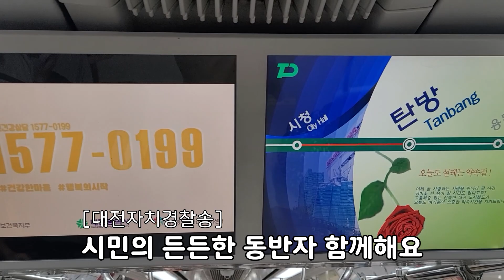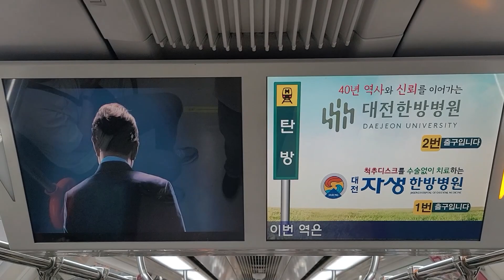[철도영상] 대전1호선 탄방역 개정 안내방송 (다빈치병원 부역명 개정)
최근, 대전교통공사도 서울, 부산, 인천 등처럼
부역명 유상병기 정책을 시작했습니다.
그에 따라 대전1호선 역에도 하나 둘 씩 부역명이 붙기 시작했습니다.